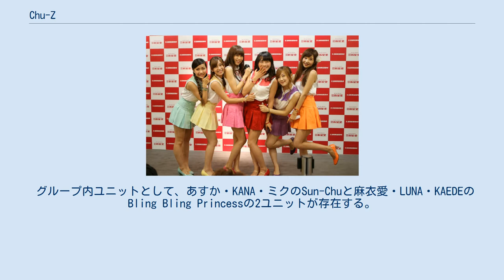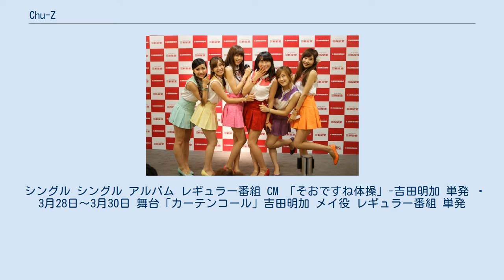Chu-Z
Chu-Z（チューズ）は、日本の女性アイドルグループ。
PaniCrewのYOHEYのプロデュースにより、2012年7月21日より始動。
 Chu-Z (チューズ)には、選ばれた・洗練されたという意味がある。
王様のブランチでレポーター経験のあるあすか、幻のアイドリング!!!10号・麻衣愛、Snapeeeの公式タレントなど、各方面で各々が磨いた個性を結集した6人組の女性グループ。
 グループ内ユニットとして、あすか・KANA・ミクのSun-Chuと麻衣愛・LUNA・KAEDEのBling Bling Princessの2ユニットが存在する。
Sun-Chuは2016年3月24日のワンマンライブをもって解散した。
 ライブ活動がメインであるが、八王子駅南口徒歩3分の八王子ロマン地下にある八王子ミルクホール～みChuばち～にてメンバーが店員として働いていた。
 八王子ミルクホールは2015年7月19日をもって閉店。
原宿YELLOWに拠点を移す。
 一人ひとりにイメージカラーが割り当てられている。
 シングル シングル アルバム レギュラー番組 CM 「そおですね体操」-吉田明加 単発 ・3月28日〜3月30日 舞台「カーテンコール」吉田明加 メイ役 レギュラー番組 単発